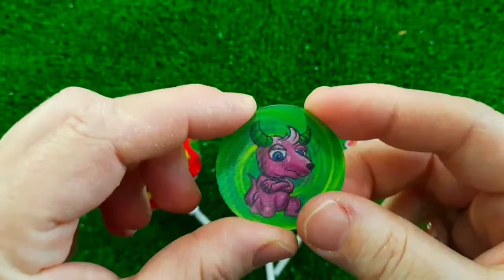Rainbow Satisfying Video | DIY How To Make Lollipop Candy Paw Patrol Fruits Cutting ASMR